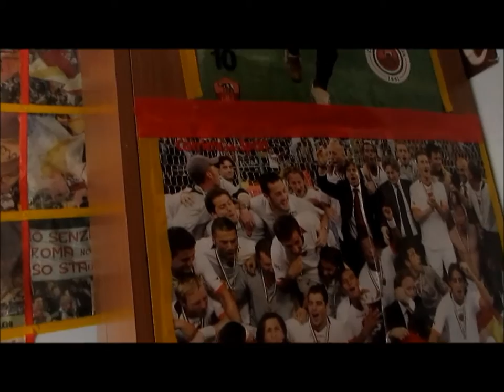TOTTI É LA LUCE | 40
Francesco Totti è la luce..
Il suo compleanno é il natale..
- 40 anni di te , auguri al Dio del calcio